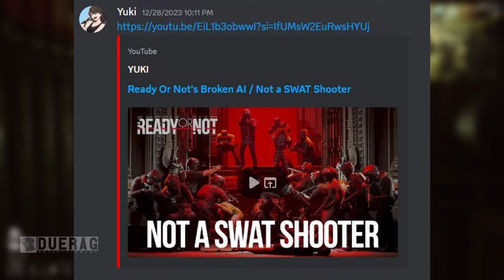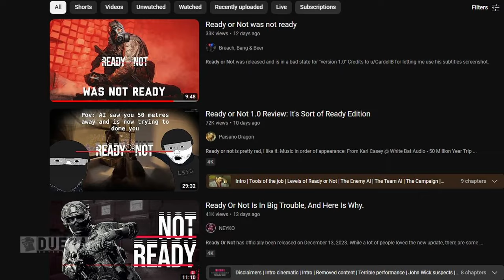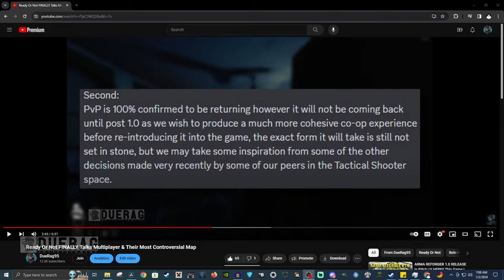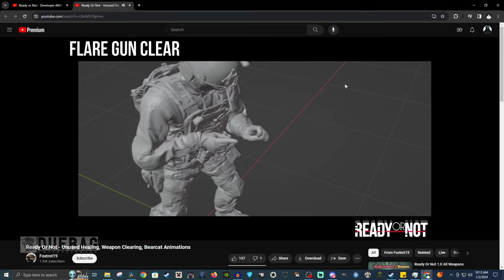Why Does Ready Or Nots 1.0 Release Feel So Unfinished?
Ready Or Not Game Launch into 1.0

Songs Used;